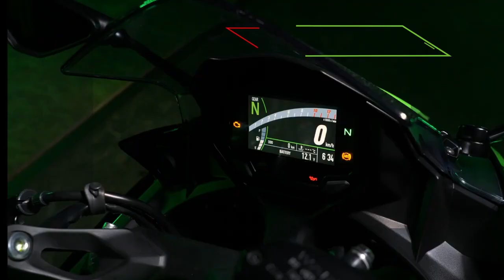MY24||Kawasaki Ninja 650||Ride Bold || Kawasaki Ninja 650 Specification Video.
Kawasaki Ninja 650 the powerful 649cc machine befitting for your thrilling sporty rides.